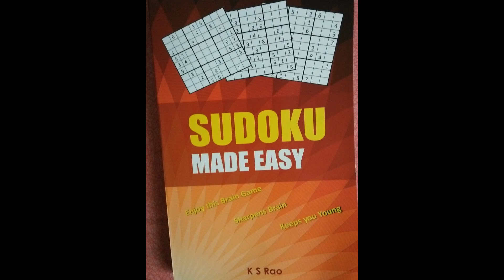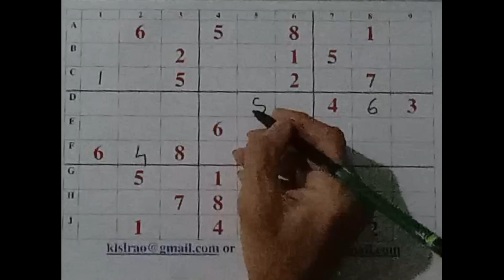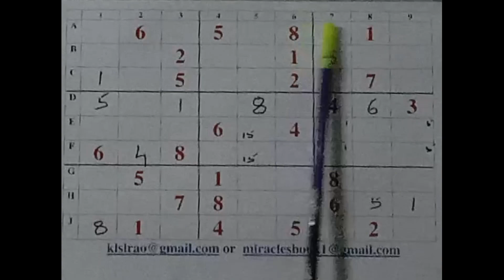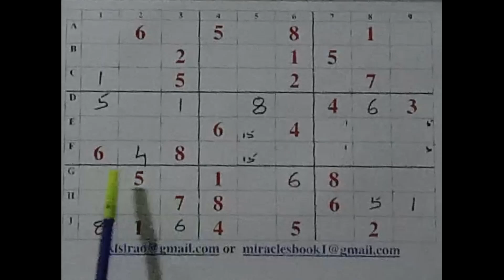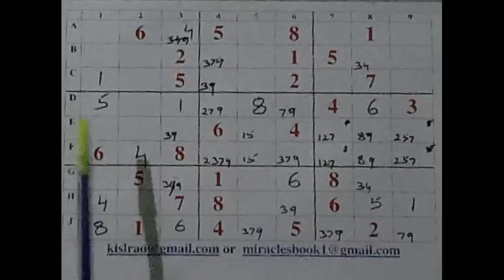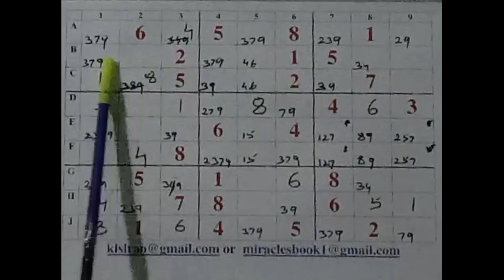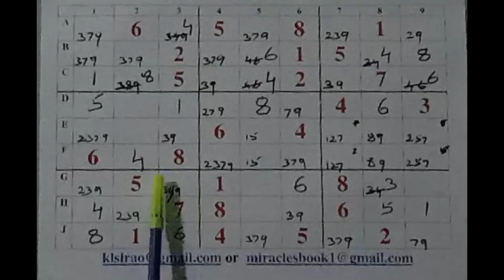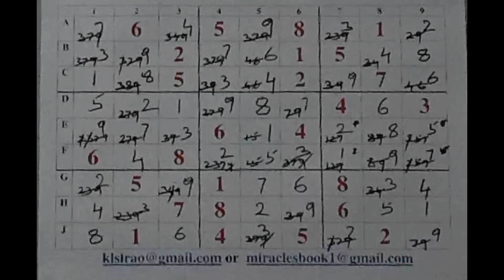Sudoku- English- Another tough Puzzle- K S Rao (175)